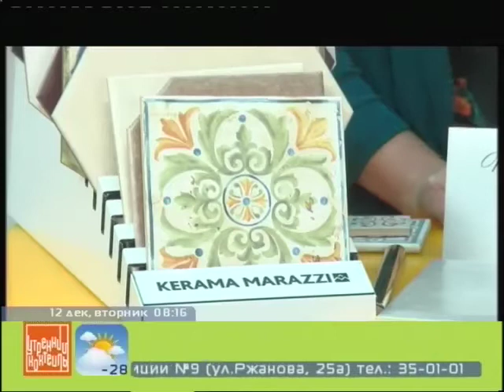Нина Бернгард о трендах в дизайне керамической плитки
Гость программы Нина Бернгард, маркетолог магазина «Керама Марацци» рассказала о трендах в дизайне керамической плитки.